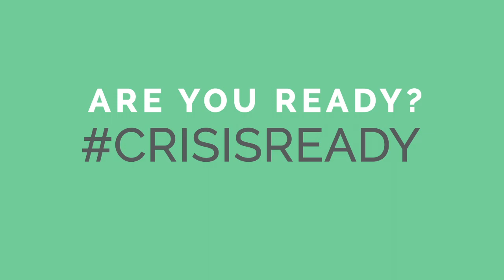How To Use Humor To Help Solve Common Workplace Issues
Humor is a powerful choice that can help shape everything from your team’s outlook, to their productivity, stress level, problem solving skills, and so much more.

Humor Engineer, Drew Tarvin, joins the Invincible Brand Podcast to discuss how humor can be used to effectively help solve so many common workplace issues, such as a lack of employee engagement, stress management, communication issues, and much more.

About this episode:
Drew’s outlook on life and the way he helps organizations use humor to solve internal issues, build a stronger culture, and increase productivity is unique and effective. It also aligns with the crisis ready philosophy and mindset, providing another piece to building brand invincibility.

During this conversation, Drew shares how a humoristic outlook and application improves communication, helps build relationships, improves problem solving skills, increases productivity, and helps to strengthen leadership. And the best part, is that it is simple to implement whether you believe yourself to be a funny person or not!

This was not only a fun and interesting conversation, but it’s so applicable and offers so many advantages. Tune in, laugh a little, learn, and then pass it on. This is one of those conversations that applies to and offers something valuable to everyone!

This episode explores:
- How to leverage humor to turn mundane tasks into amusing and productive moments.
- How to use the strategy of humor to highten meeting attendance and engagement.
- How being funny is a learnable skill… Drew even took me to do standup comedy and proved this to be right! (More on this story in the episode 😉 )
- The Don’ts of using humor in the interest of mitigating preventable risks for you and your organization.

Are you crisis ready?